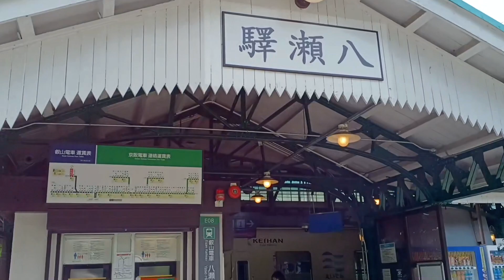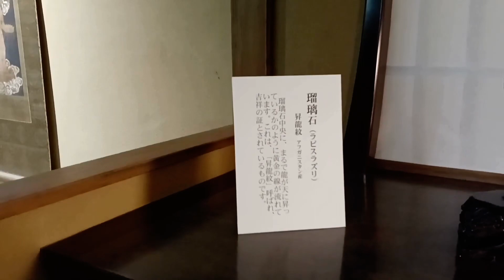＠京都旅旅行 一度は訪ねてみたい瑠璃光院の新緑#瑠璃光院Trees are reflected on the table.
京都の名所ベスト3に必ず入る「瑠璃光院」秋の紅葉が有名ですが実は
この6月～7月にかけての特別拝観も人気なのです。
京阪出町柳駅から叡山電鉄に乗り換えて終点の八瀬比叡山口駅下車、徒歩5分くらい。
特別拝観期間はかなり並びますがスムーズに案内してくれます。
サムネの写真は他の拝観客が映り込んでしまうので難しいですね。
Trees are reflected on the table.　Should visit once
〒605-0847　京都市東山区東橋詰町13番地　京阪清水五条駅から徒歩30秒